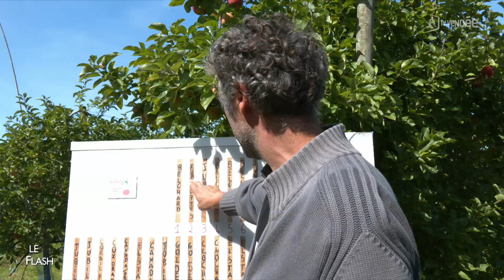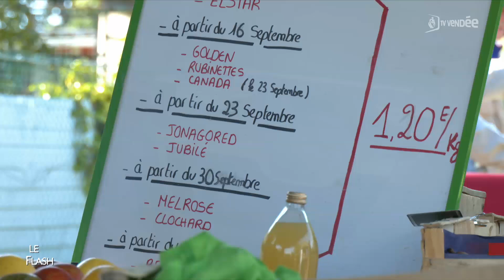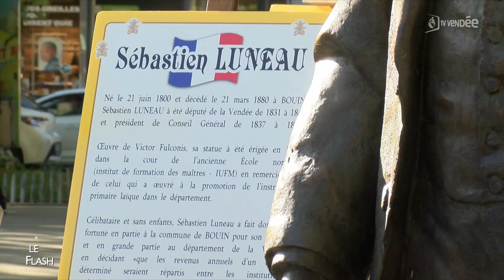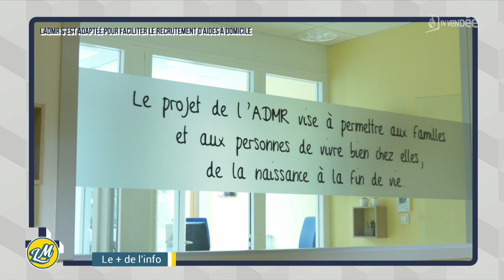La Matinale du 18 septembre 2024